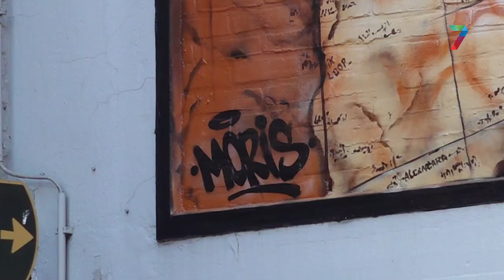Reusachtig Vierdaagse kunstwerk in Nijmeegse binnenstad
De muurschildering is een initiatief van Waalpaintings, een project dat met streetart de Nijmeegse geschiedenis zichtbaar maakt. “De 4Daagse is onlosmakelijk verbonden met Nijmegen en is slechts één week per jaar in het straatbeeld terug te zien. Veel mensen weten bovendien niet hoe het evenement is ontstaan en heeft kunnen uitgroeien tot wat we nu de Walk of the World noemen. Met deze muurschildering willen we daar een klein beetje verandering in brengen”, vertelt Dennis Jussen, één van de initiatiefnemers van Waalpaintings.